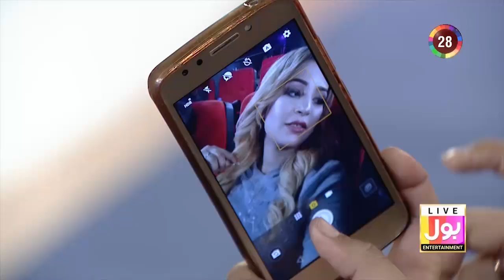Blow The Ball | Game Show Aisay Chalay Ga Season 13 | Danish Taimoor Show | Abiha Naqvi | BOL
Blow The Ball | Game Show Aisay Chalay Ga Season 13 | Danish Taimoor Show | Abiha Naqvi | BOL Entertainment